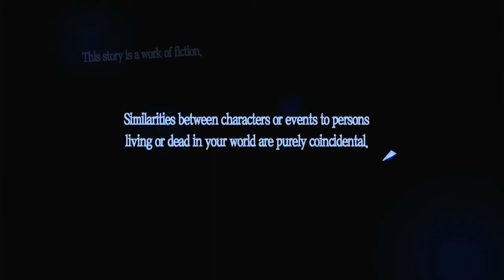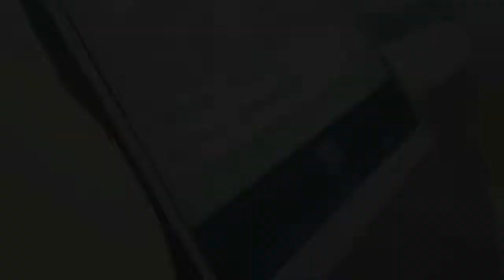MY FAVORITE GAME OF ALL TIME! - Persona 5 Royal - Part 1